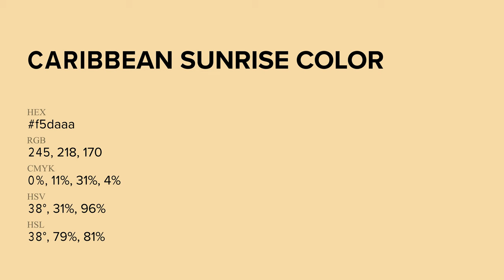Caribbean Sunrise color f5daaa hex Cool Yellow color f5daaa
What color is Caribbean Sunrise ? f5daaa hex, Cool Yellow color f5daaa

Hex f5daaa Color Code is also known as Caribbean Sunrise color

Hex f5daaa Color code in RGB color code model is created after adding 96.08% red color, 85.49% green color and 66.67% blue color.
Hex f5daaa Color code in CMYK color (process color) code model is generated after subtraction of 0% cyan, 11% magenta, 31% yellow, 04% black.